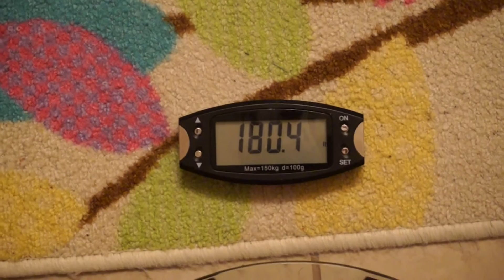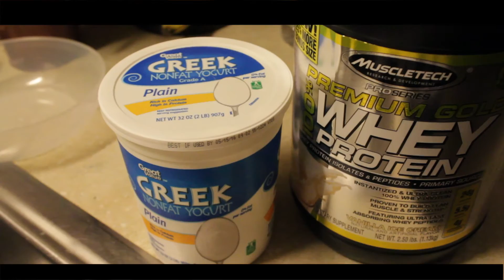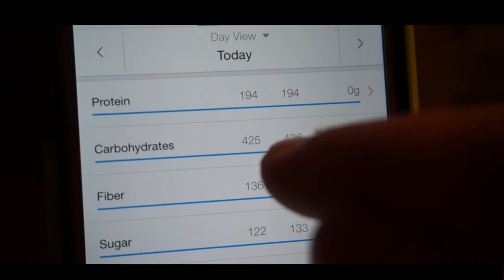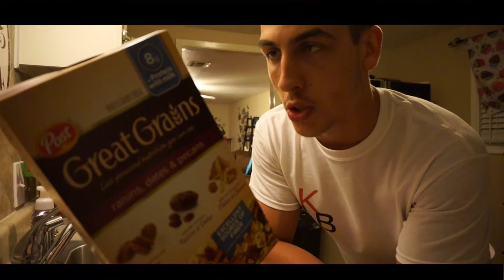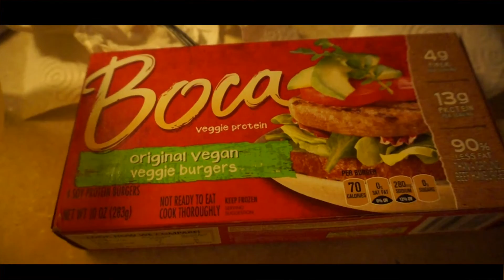FULL DAY OF EATING "REFEED"| CS Ep. 18